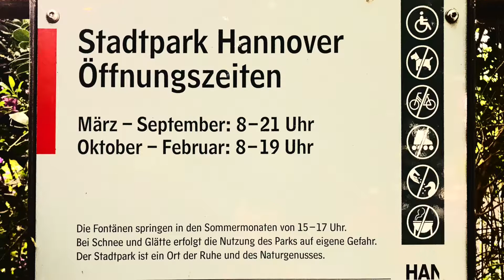28. Juni 2018. Rendezvous im Stadtpark Hannover 2018.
28. Juni 2018. Rendezvous im Stadtpark Hannover 2018.
Die Presse schreibt:
"Rendezvous im Stadtpark Hannover 2018.
Sommer, Sonne, Rendezvous – das passt seit über 30 Jahren zusammen. Während der Sommerferien veranstaltet die "Neue Presse" ihre Gratis-Feste im Stadtpark. Sonntags und donnerstags gibt's Unterhaltung und Talks über Themen, die die Stadt bewegen."